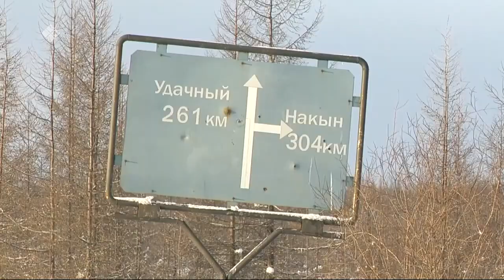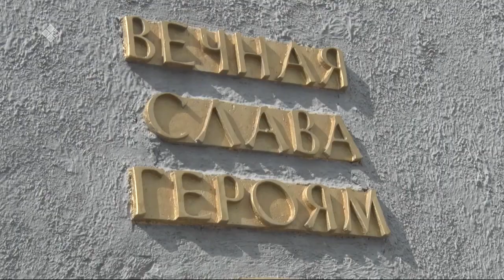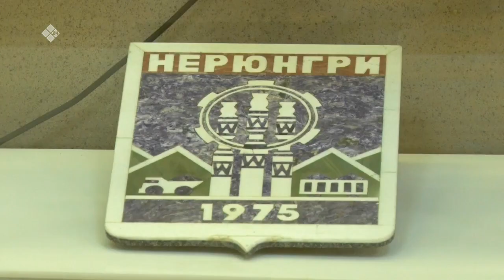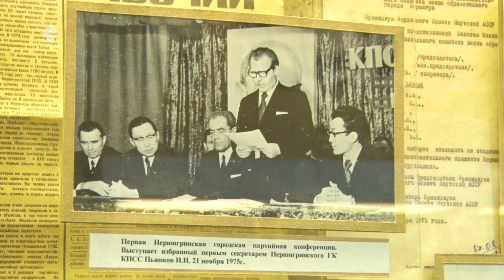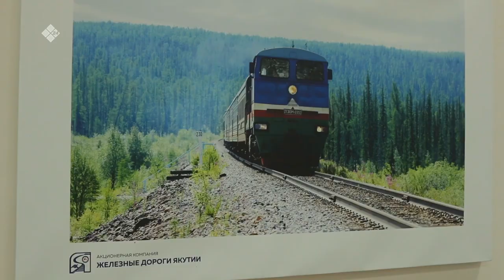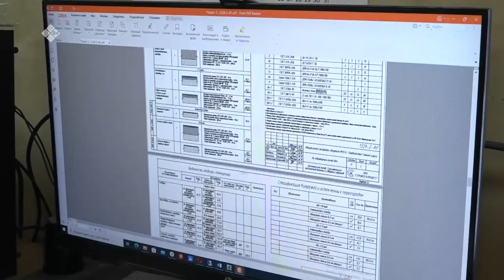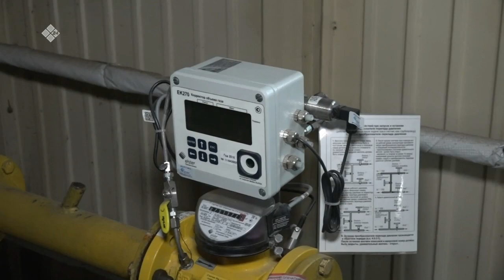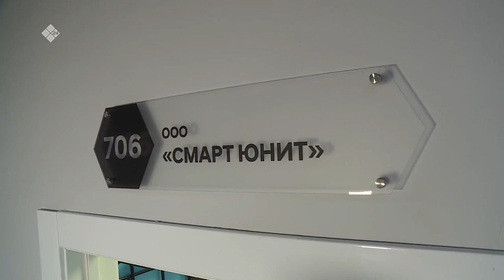«Старт Году труда» (27.01.23)